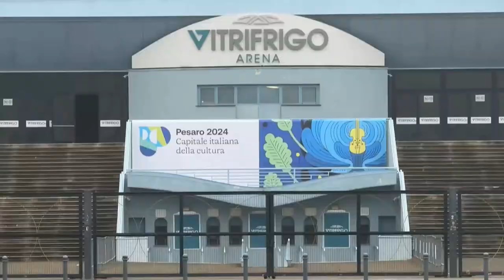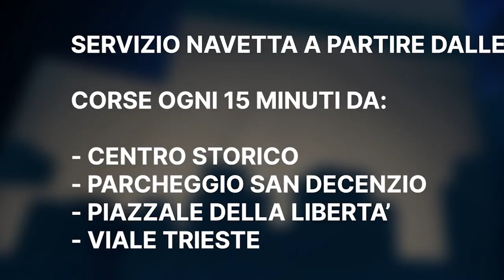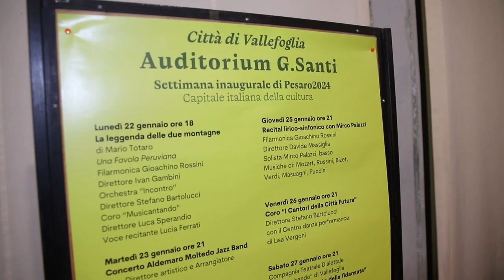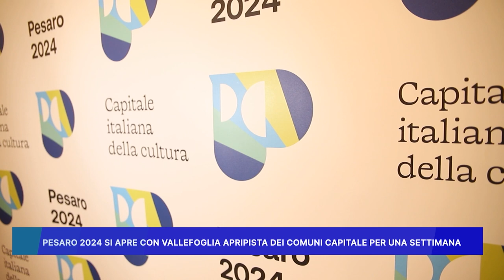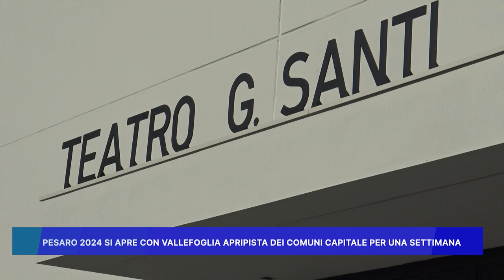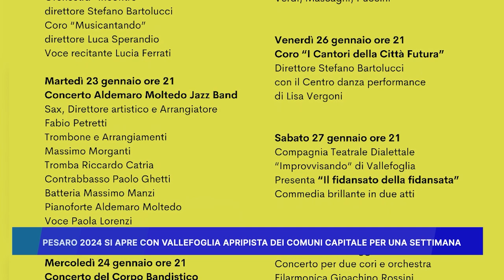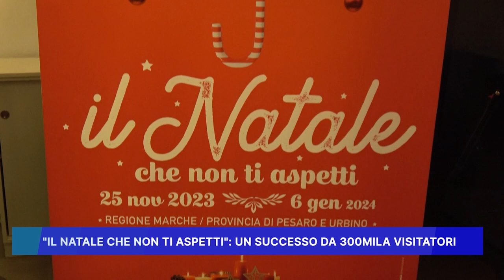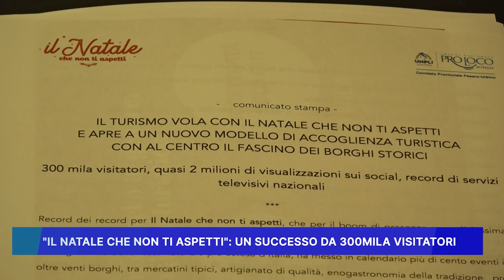ROSSINI NEWS 19 GENNAIO 2024